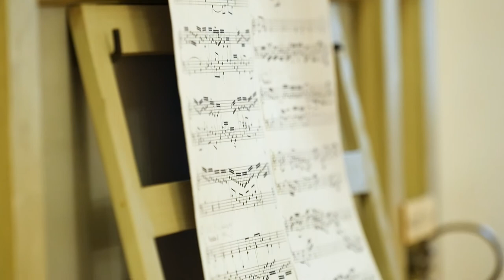Ventspils muzejs dāvina: Ziemassvētku ērģeļmūzikas koncerts no pils kapelas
Ventspils Livonijas ordeņa pils kapelā, kas ir vecākā saglabājusies sakrālā telpa Kurzemē, atrodas neparasts mūzikas instruments - pozitīvs (portatīvās ērģeles). Ērģeļu skanējumu nesen izmēģināja jaunais pianists Andrejs Mārtiņš Grīnbergs, atskaņojot pazīstamu Ziemassvētku melodiju tēmas un pozitīva laikabiedra Georga Bēma (1661–1733) skaņdarbu “Esi svētīts, Jēzu”. Nelielo koncertu dokumentēja operators Mareks Sumļennijs.
Kopš 13.gs. beigām Eiropā zināmi dažādi ērģeļu prospekta novietojuma un uzbūves veidi, kas katrā gadsimtā tika piemēroti valdošā stila tendencēm. Ar 1600.gadu strauji pieauga ērģeļu izmēri, ievadot t.s. zelta laikmetu ērģeļbūvē. Ventspils muzeja mūzikas instruments, kas tapis Ugāles ērģeļbūves darbnīcā, ir tipisks Kurzemes baroka laika pozitīvs. Pēdējos, pēc Ugāles ērģeļbūves darbnīcas vadītāja un mācītāja Jāņa Kalniņa vārdiem, 18.gs. darināja daudzām muižām.